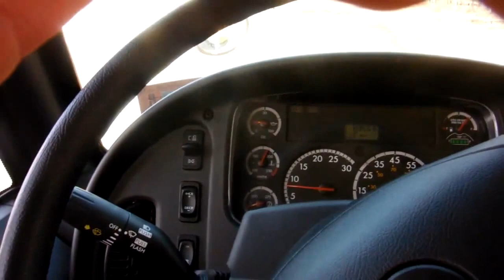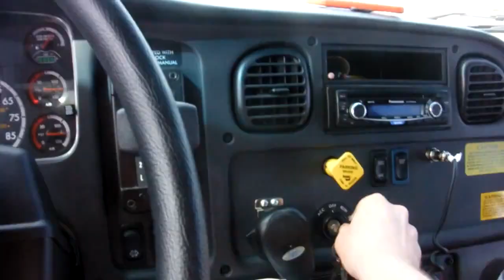West Windsor Skate Park part 2 Message to Aaron Kyro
I was granted a reprieve!!! Right after leaving to pick up my trip group, I was informed they'd be staying a couple extra hours, which gave me a couple extra hours at West Windsor Skate park. (yeah!!) This is a testimonial to Aaron Kyro's Braille Skateboarding videos, and though I know some people are upset that he's been posting videos about Walmart skateboards, I still think he's a great teacher of the sport and his videos have really helped me improve my game this past year. He breaks each step down into manageable pieces; something people with "different" learning styles like "yours truly" need. Aaron Kyro, THANK YOU for everything you do and don't ever stop! The skateboard community needs more people like you!!!